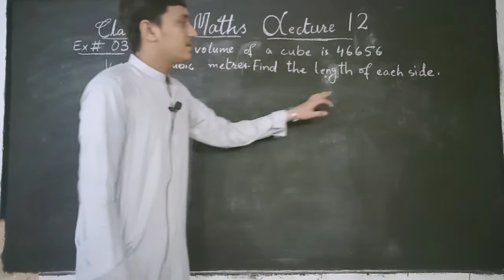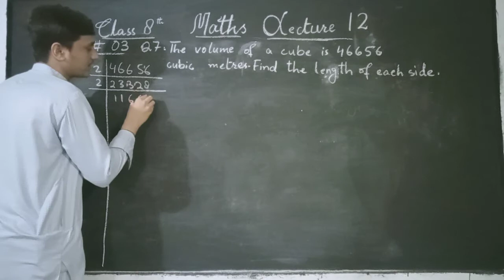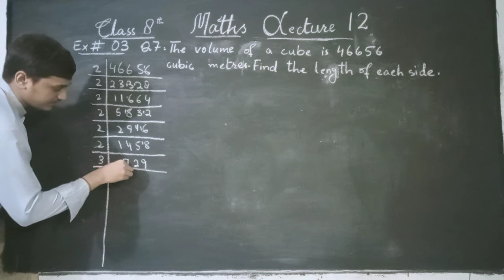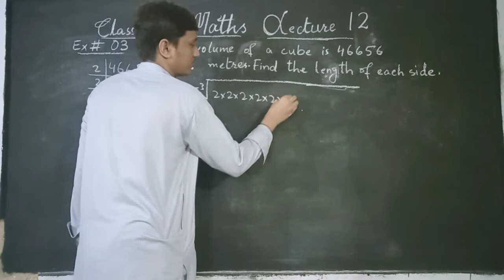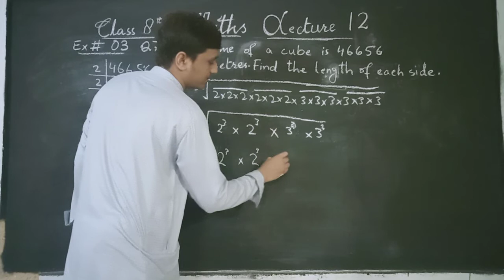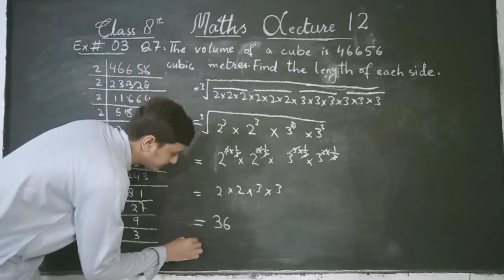class 8th maths lec 12